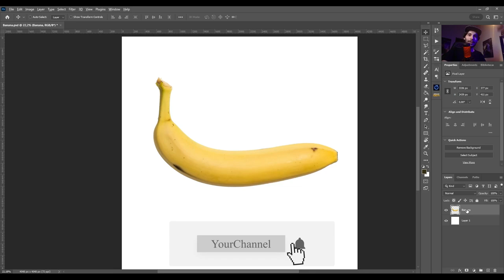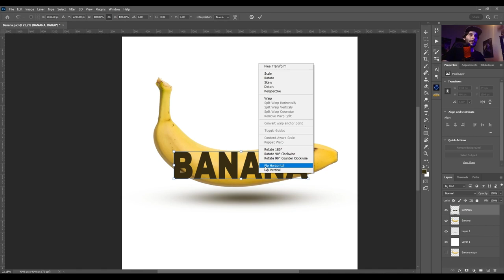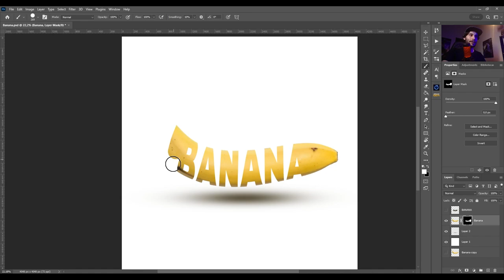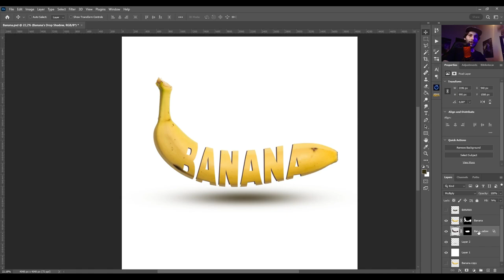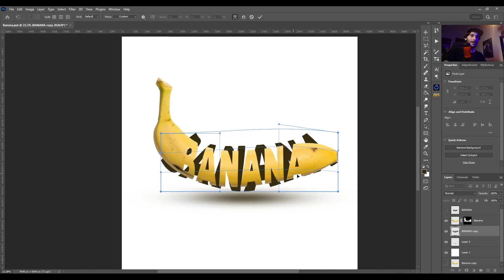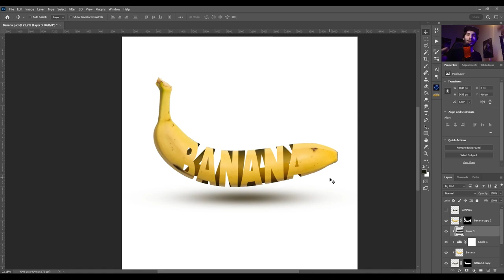Como criar Efeito 3D no Photoshop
Nesse vídeo vamos aprender como criar esse efeito 3D misturando uma fotografia com texto.

[CURSOS COMPLETOS]
🎥 Cursos que te farão sair de uma arte básica para projetos profissionais:
✅ Volume
✅ Color Grading
✅ Nitidez
✅ Mesclagem e muito mais